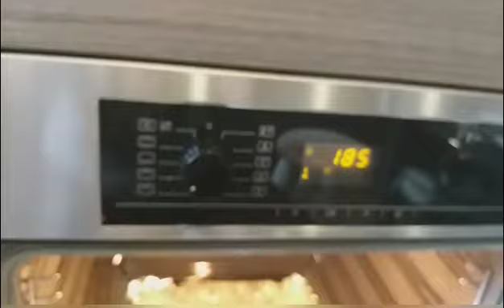BAKED CHICKEN WINGS WITH LEMON AND ROSEMARRY + HOW TO MARINATE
ingredients:
chicken wings
rosemarry
lemon
salt
butter or olive oil